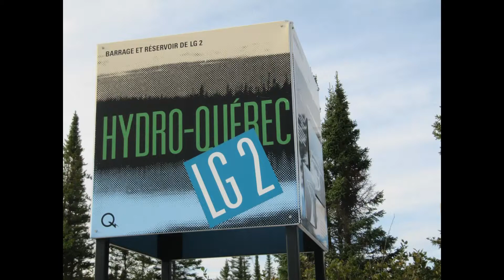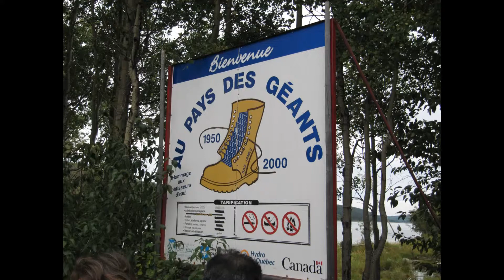Baie James septembre 2010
Voyage de Charles Ugo et Jean-Sylvain à la Baie James en septembre 2010.  Nous avons visité LG2 et LG1.  Très beau voyage.  Les travaux de la Baie James son une fierté des Québecois